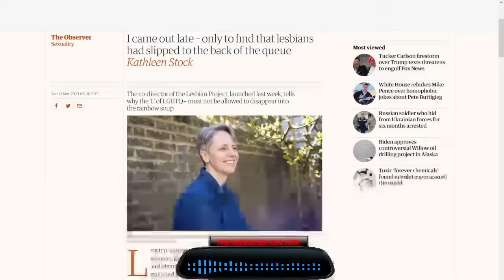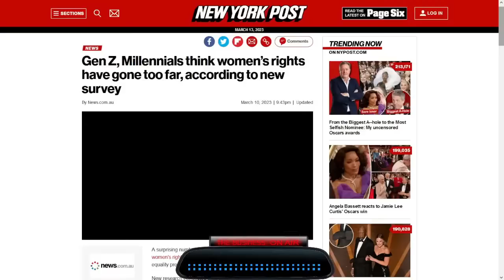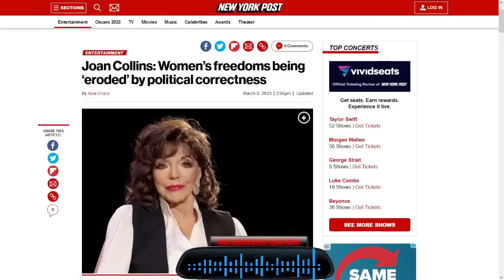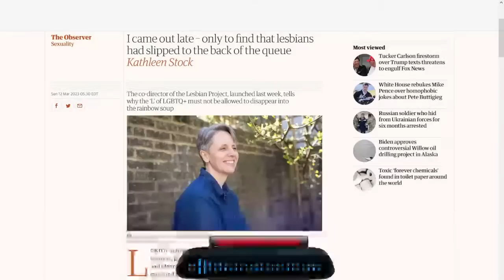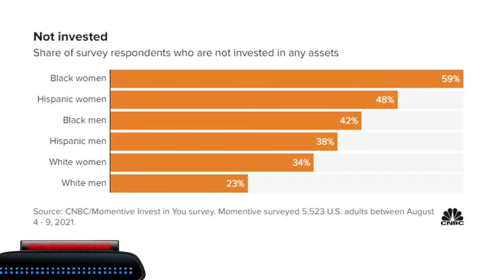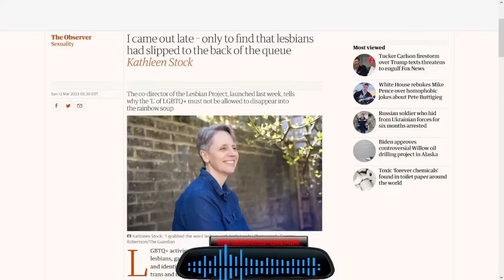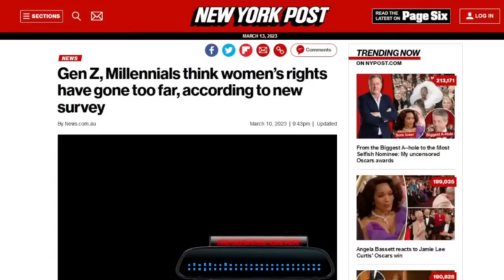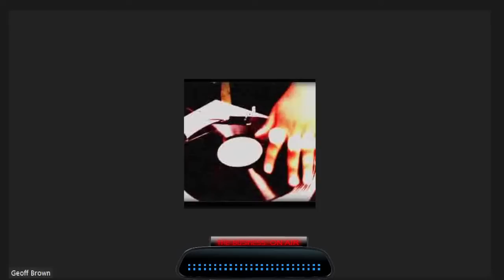Feminism Is Self Destructing - Women Most Affected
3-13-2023: Feminism is breaking down and the people who helped it are more getting hurt.  We explain.

00:00    Intro
00:50    Lesbians Upset Over LGBTQ Movement
56:44   The Picture Showing Why Feminism Doesn't Work
1:53:47   Female Caller in $1 Million of Debt
2:39:26   Young Male Dental Student With Suspect Girlfriend
03:27:37  Other Callers